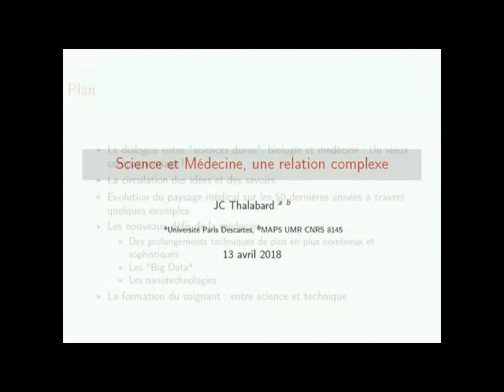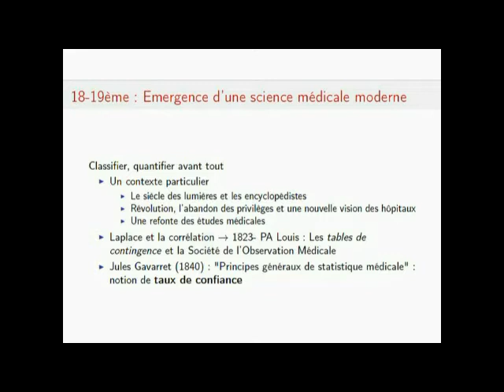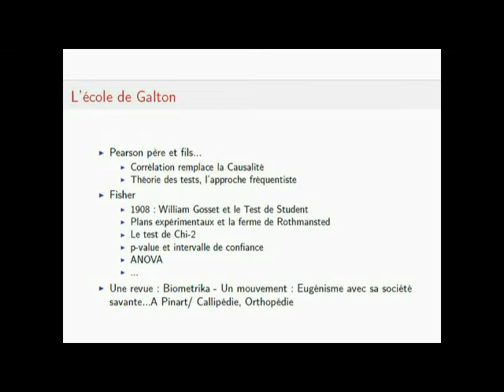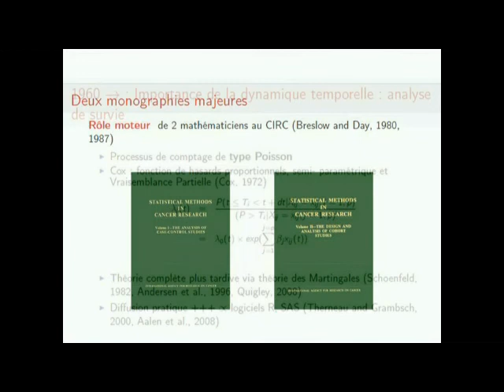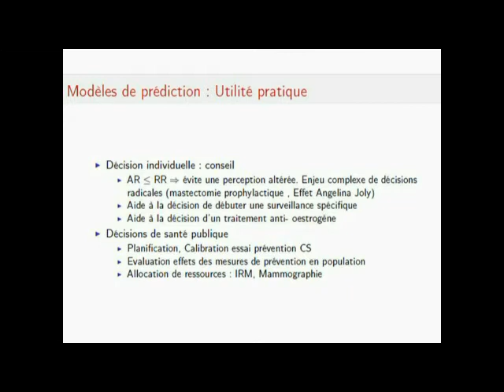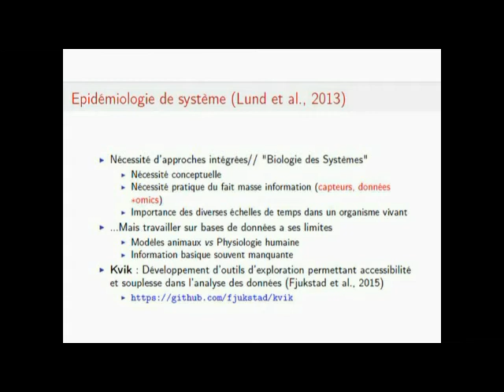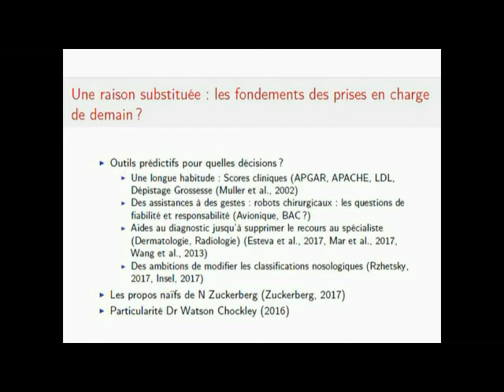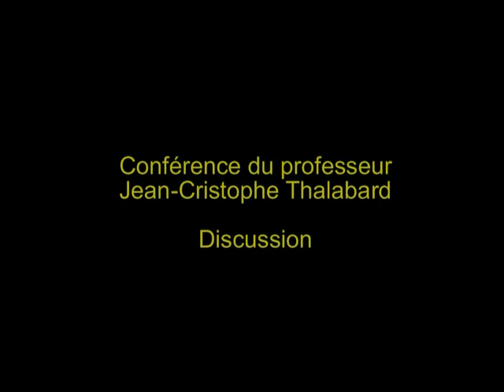2018-04 THALABARD Science & Médecine une étrange relation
Cycle "Le corps dans tous ses états"
Science & Médecine une étrange relation par Jean Christophe THALABARD
Professeur a l'Université Paris Descartes